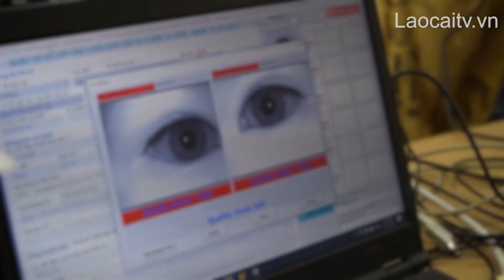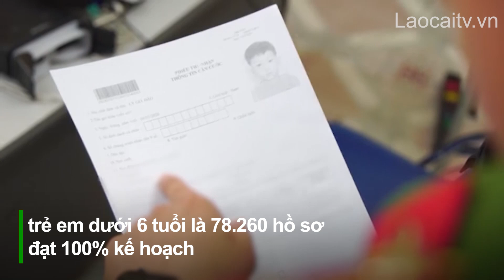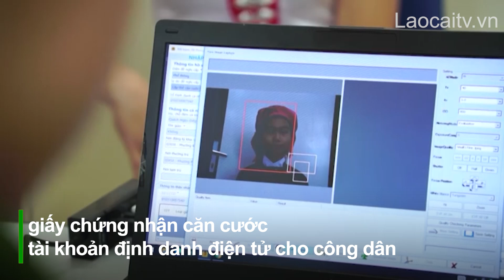Kết quả thực hiện đợt cao điểm thu nhận hồ sơ căn cước | THLC